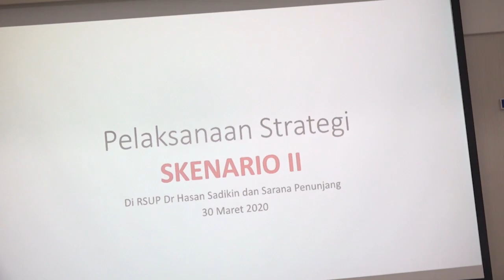Terima Kasih Para Dokter dan Tenaga Medis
Mang Oded serta jajaran Forkopimda menyambangi para tenaga medis di RS P. Rotinsulu dan RS Hasan Sadikin untuk mengapresiasi dan memberikan penghormatan atas dedikasi dan perjuangan para tenaga medis hingga saat ini.